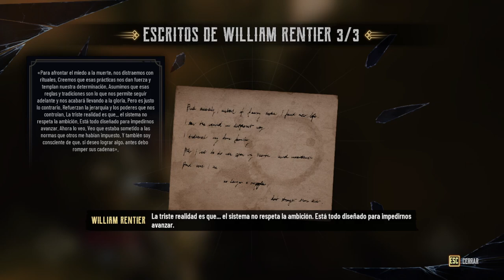Evil West - Episodio 6 - Final